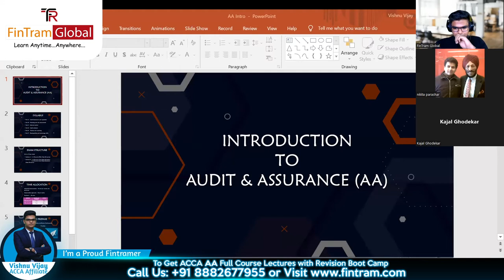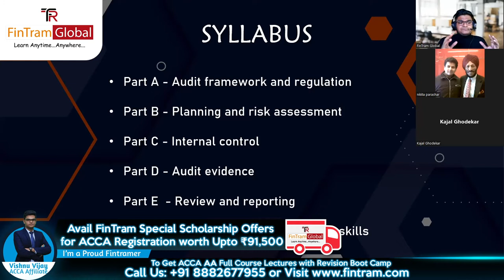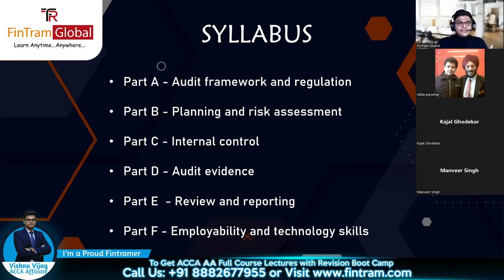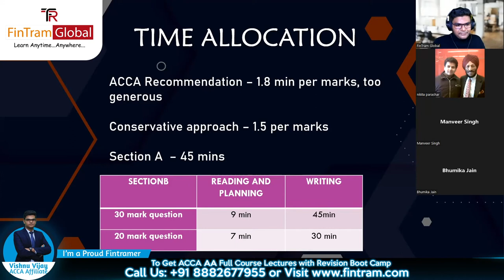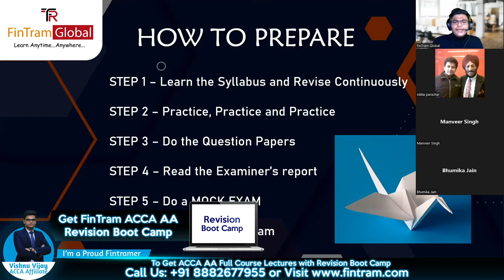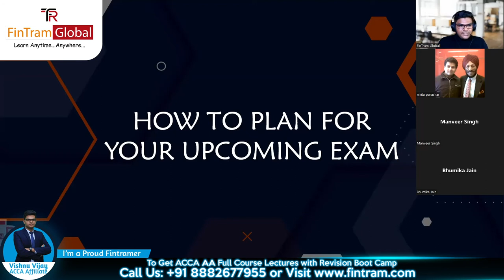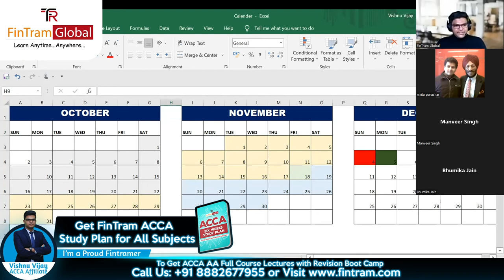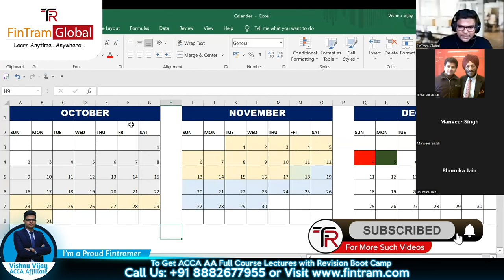ACCA Audit and Assurance 0rientation| ACCA AA Exam | ACCA F8 | ACCA Skill level Exam | Vishnu Sir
⚡ ACCA AA Orientation, covering all that you need to know.

👉 Introduction to Audit & Assurance (AA)
👉 Syllabus Area Insights
👉 Exam Structure
👉 Time Allocation
👉 How To prepare?
👉 How to plan for your upcoming Exam?
👉  Live Q&A